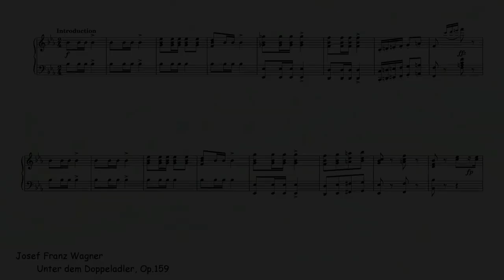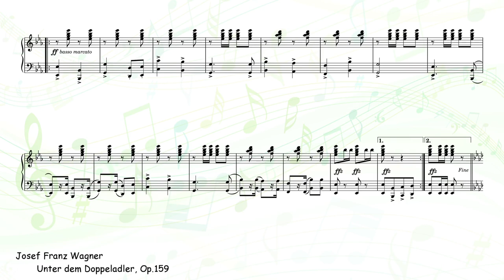[Creative Commons] Under the Double Eagle (J.S.Wagner)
[title] Under the Double Eagle (Unter dem Doppeladler, Op.159)
[composer] Josef Franz Wagner